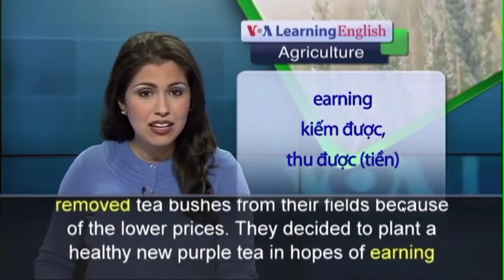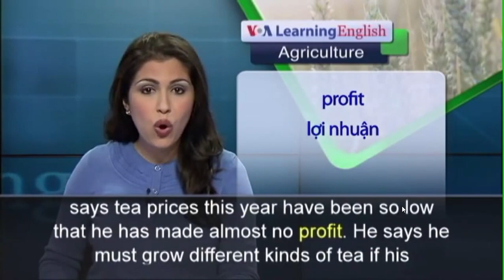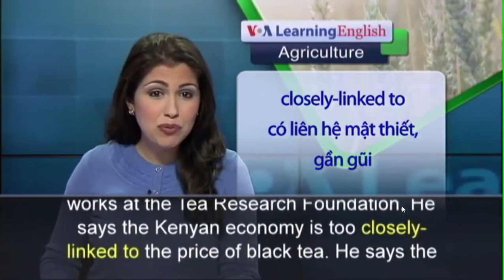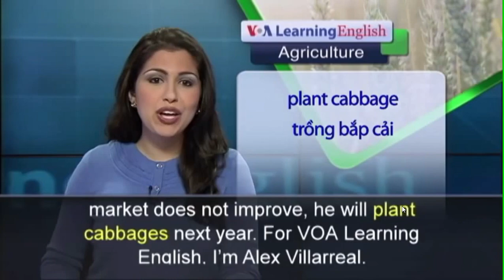March 25, 2023